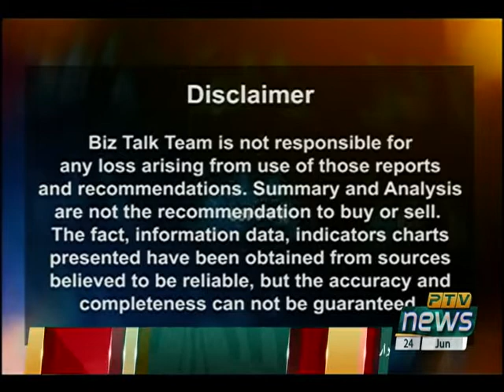BULLS AND BEARS 24 06 2021